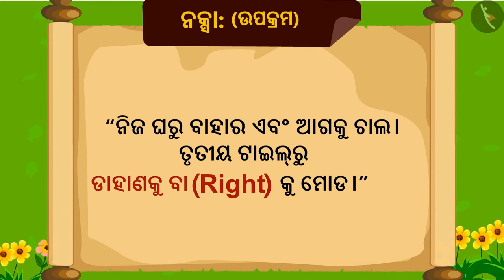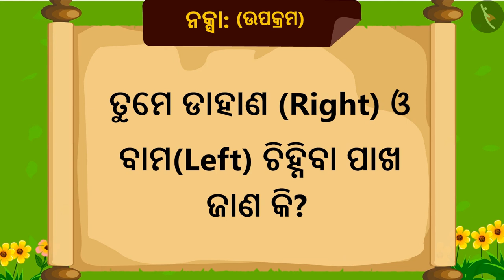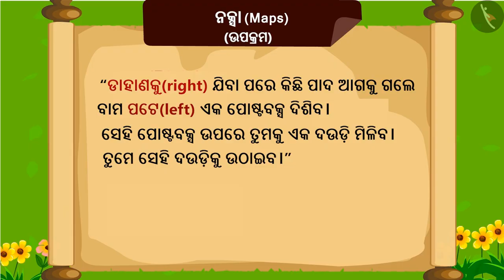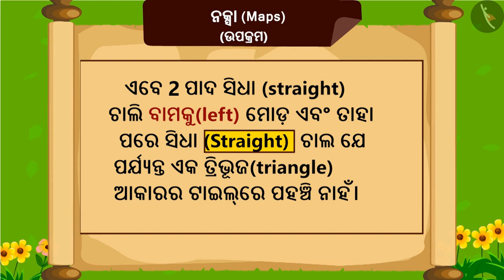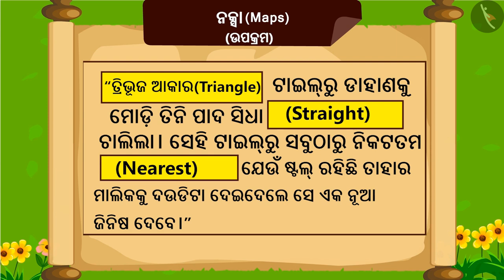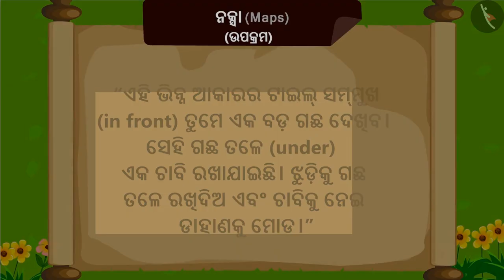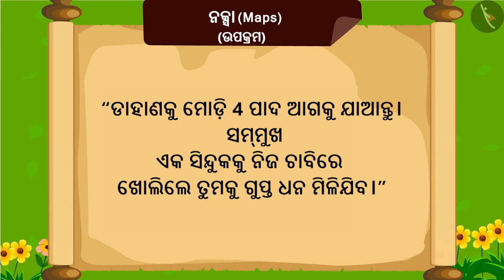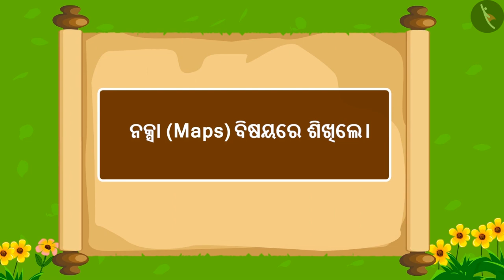ମାନଚିତ୍ର | Part 1/2 | Maps | Odia | Class 3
Class 3 | ମାନଚିତ୍ର | Part 1/2 | Maps | Odia | Class 3